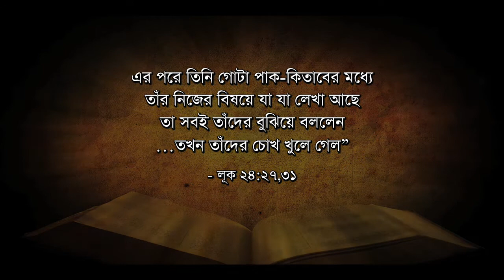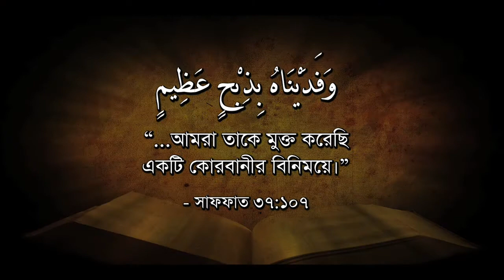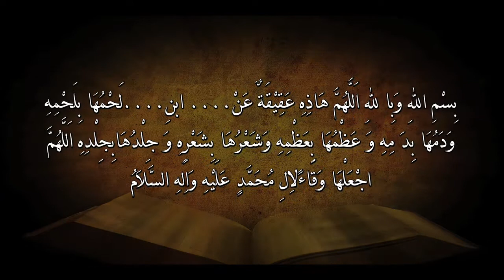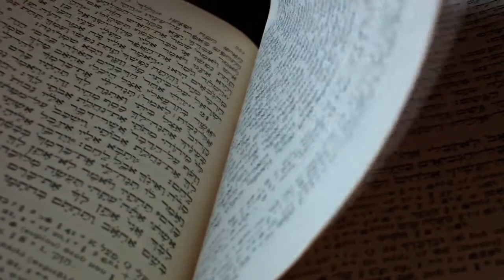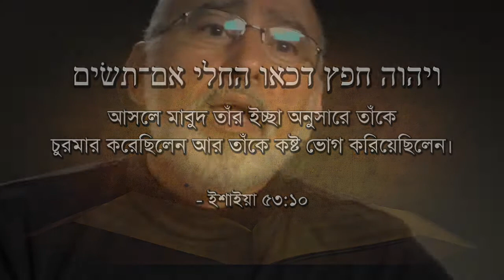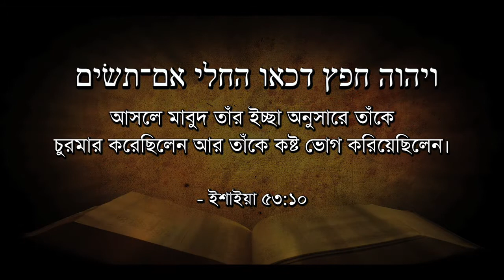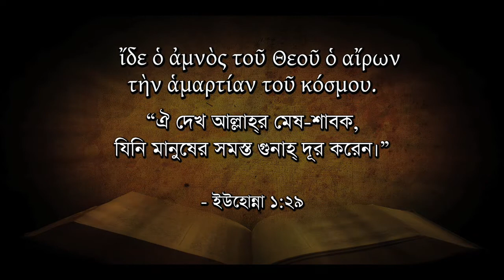(বাংলা) Jesus' Crucifixion - Prophecied Before (4.6)